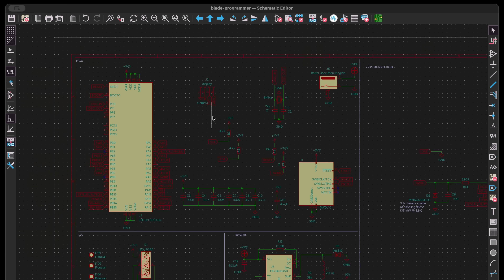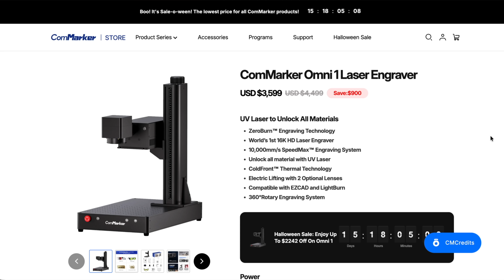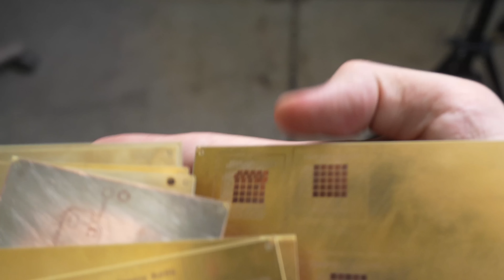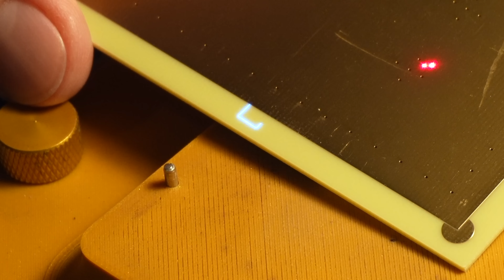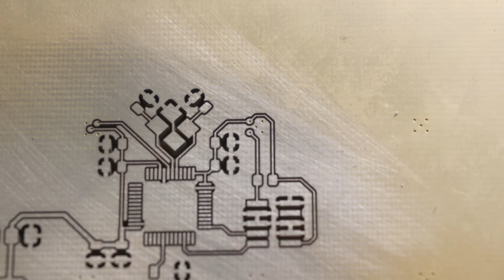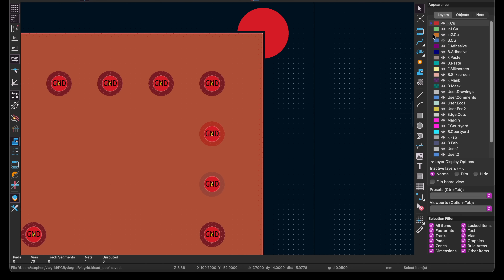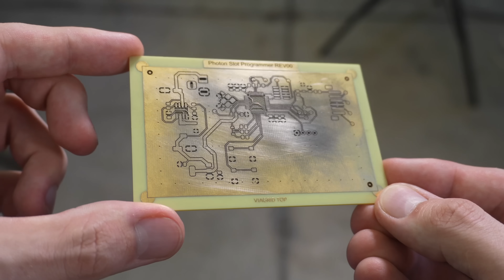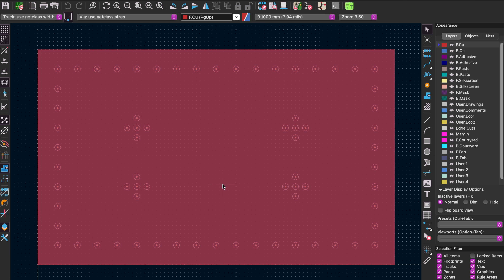The Last PCB You'll Ever Buy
Commarker Omni 1:

-- GEAR --

PCB Holder (Omnivice)
Soldering Iron
Wire Strippers
Cutting Mat
Flush Cutters
Digital Calipers
Leatherman Sidekick
Part Organizer
Soldering Iron Tip Cleaner
Crimping Tool
Solder Wick
Pelican Case